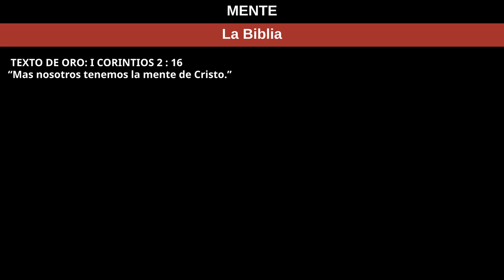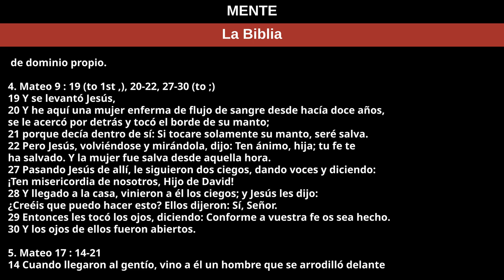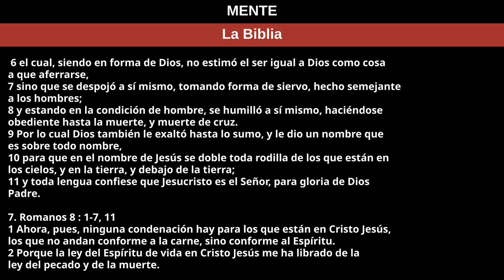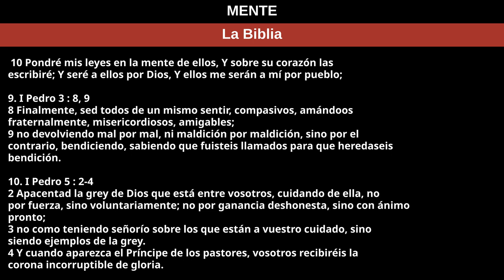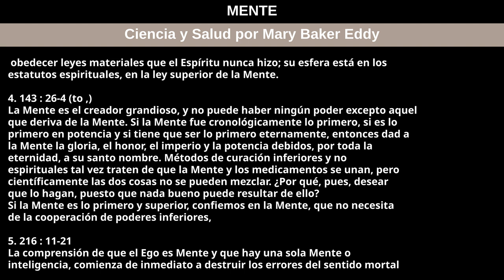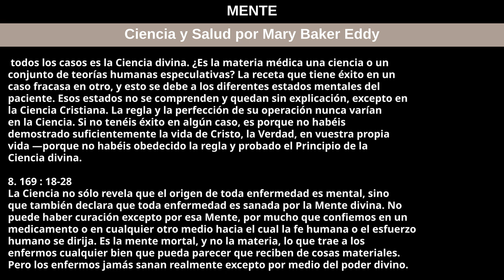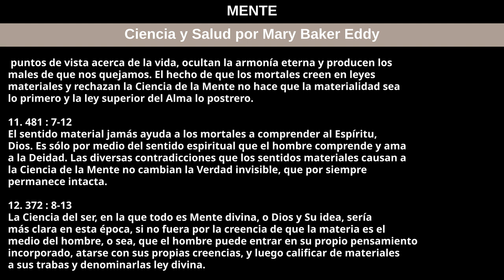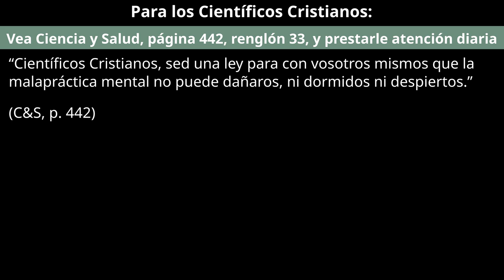25 de agosto de 2024 — MENTE